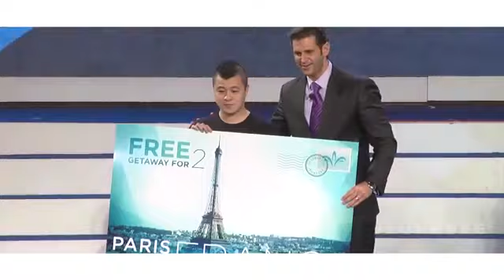JEUNESSE EVENTO 2013 THAILANDIA EXPO